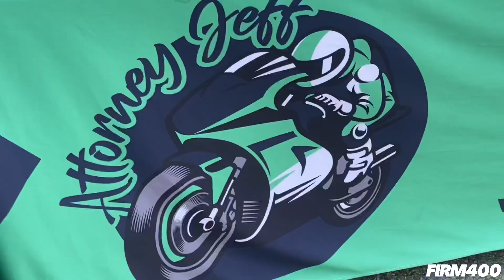SPEEDPEEPS CAR SHOW 2022 @ PERRIS FAIRGROUNDS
Lets Take You Back To Perris Fairgrounds w/ @Firm400 Video Recap Of The @Speedpeeps Car Show!! @Firm400 Received “Best Vendor” Award! Totally Didn’t Expect That LOL But We Do Appreciate The Mad Love & Support!! Thanks For Having Us @Speedpeeps Fam!! Awesome Show!! Great Work Guys!! We Hope You Enjoy The Video!! Thank You @lilly615_ @officialkatvee For Hanging Out w/ Us & For The Pic!! 🏆🙏🏻🙌🏻👏🏻💃🏻🚘